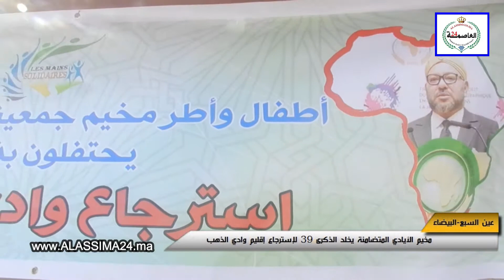العاصمة 24 * فيديو * الدار البيضاء…رواد وأطر مخيم الأيادي المتضامنة يحتفلون بذكرى استرجاع وادي الذهب